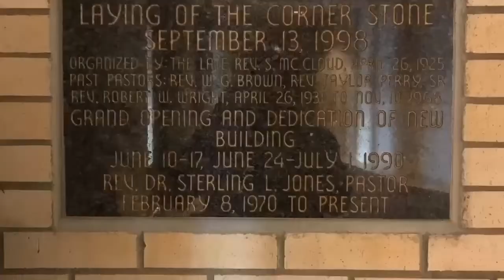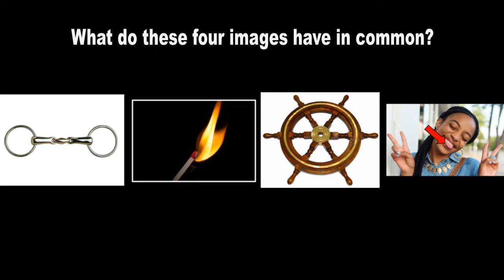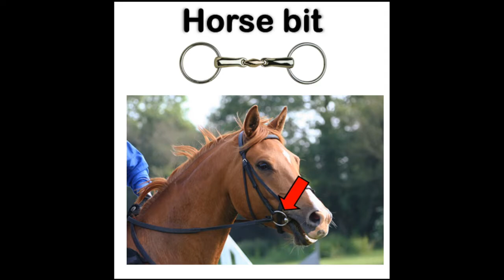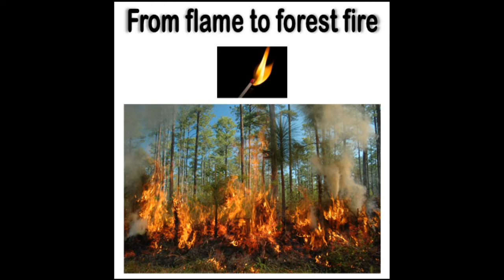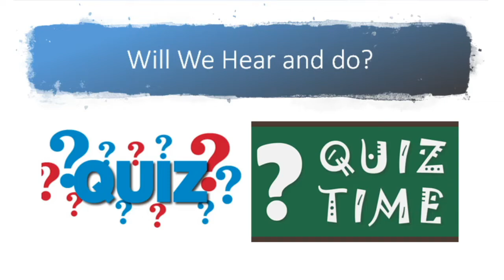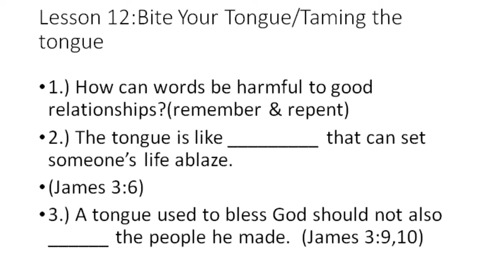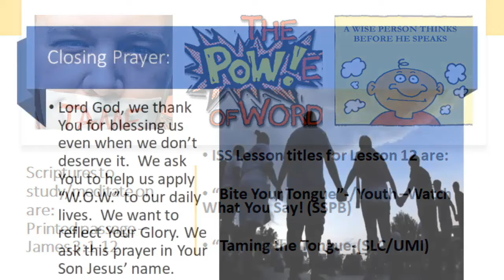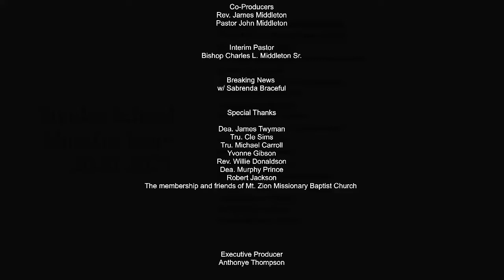Sunday School Online August 23, 2020